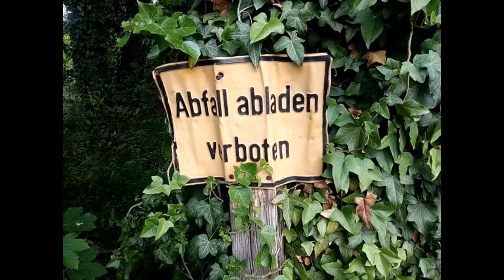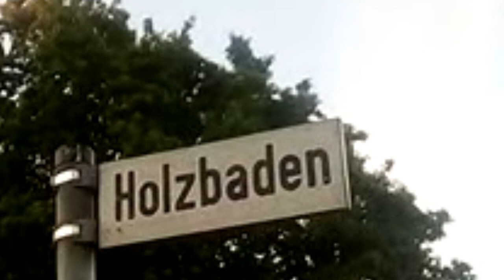10-Tage-Wanderung (Tag 1/10): Bremen - Achim - Giersberg (28,0 KM)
Ich habe eine mehrtägige Fernwanderung gemacht, die insgesamt 10 Tage lang andauerte. Es gibt pro Wandertag jeweils 1 Video und dies ist das Video von Tag 1. An dem Tag (Datum: 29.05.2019) habe ich insgesamt 28,0 KM von Bremen (Stadtteil: Hastedt) über Achim bis kurz vor Giersberg gelaufen. Wie an jedem Tag habe ich bis auf einen Tag draußen in der Natur übernachtet. An diesem Tag habe ich zum ersten Mal allein im Wald übernachtet. In diesem Video werde ich nicht nur die Wanderung des ersten Tages zeigen, sondern auch was ich vor dem Losgehen gemacht und was ich alles eingepackt habe.

Alles in einem war die 10-Tage-Wanderung eine schöne abenteuerliche Zeit, sodass ich mehrtägige Fernwanderungen in diesem Ausmaß mit Sicherheit wiederholen werde.

Gesamt Kilometer: 242,1

Meine Kamera (Smartphone)
Meine Webcam
Meine Kopfhörer
Mein Mikrofon
Mein Videoschnittprogramm

Ich brauche besseres Video-Equipment (!) Unterstützt mich über die angegebenen Amazon-Links oder über Spenden, damit ich künftig für eine bessere Qualität sorgen kann.